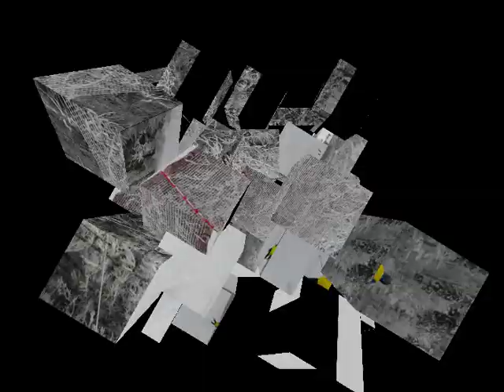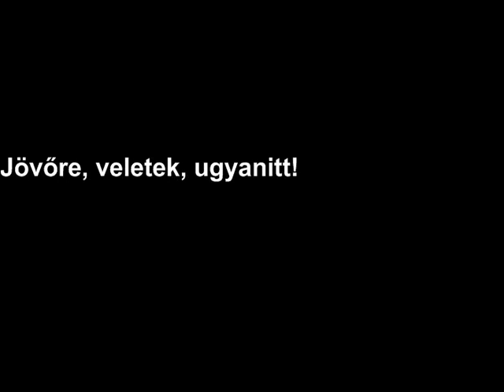Sítábor slideshow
A kaposvári Kisfaludy Utcai Tagiskola 2014-es sítáborának fényképes videója.